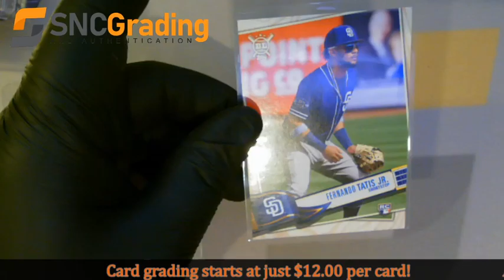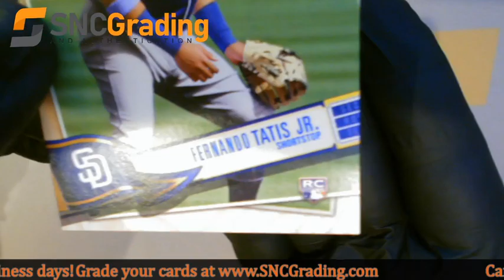SNC Grading: 2019 Topps Big League Fernando Tatis Jr. #6 Rookie Card Review (1610951416638)